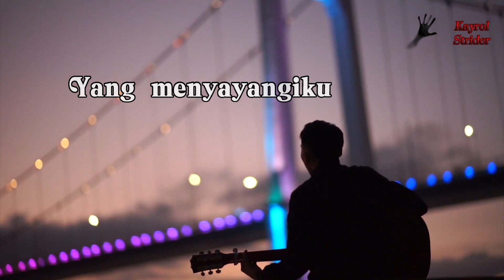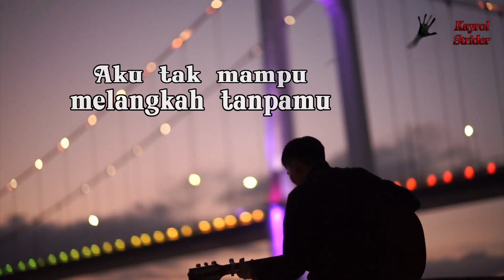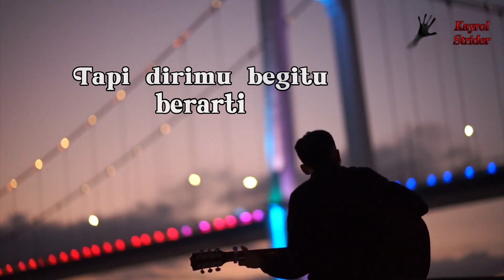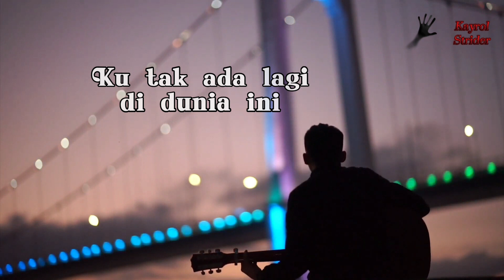Harga Diriku - Wali (Cover Song by Indah YASTAMI) (Lirik)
Lirik :

Yang mencintaiku
Yang menyayangiku
Di dirimu aku ketakutan
Kau biarkanku
Kau tinggalkanku

Dan tangis tawaku
Kau semua hidupku